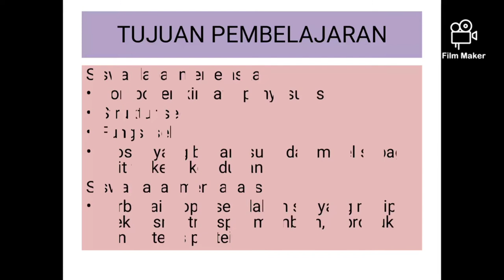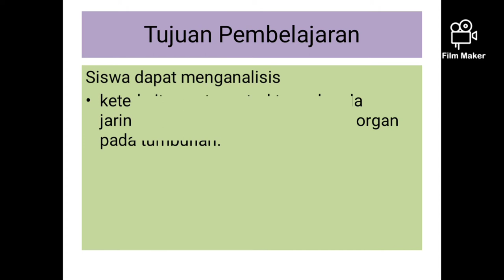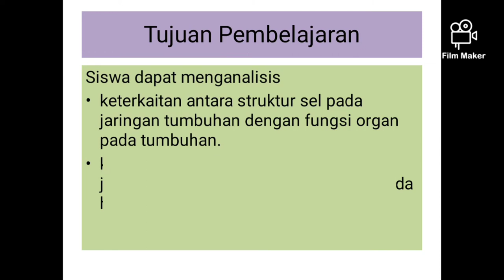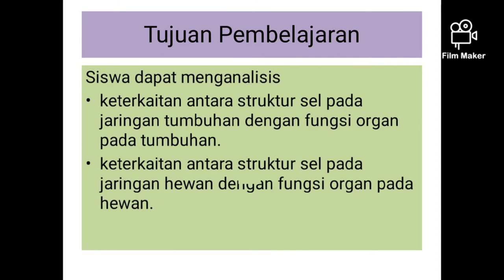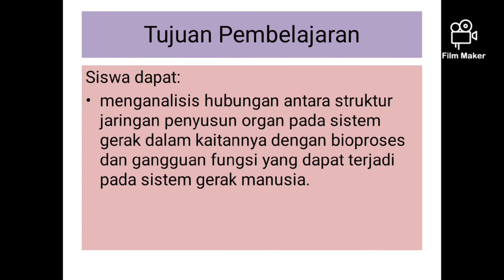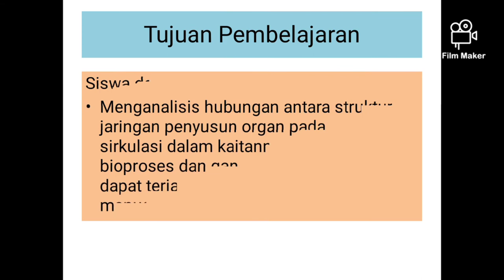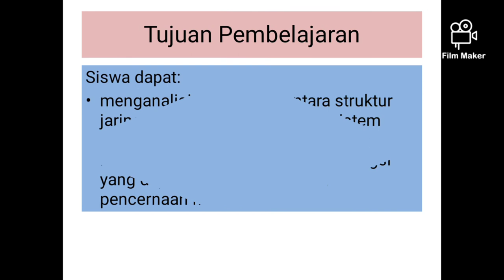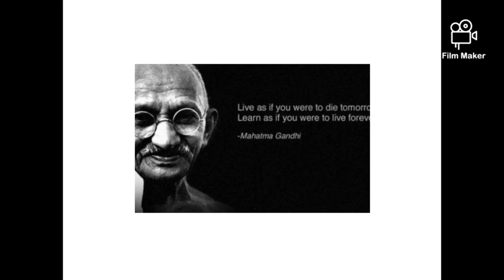Perkenalan Materi Biologi Kelas XI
Bab
Tujuan Pembelajaran
Penugasan